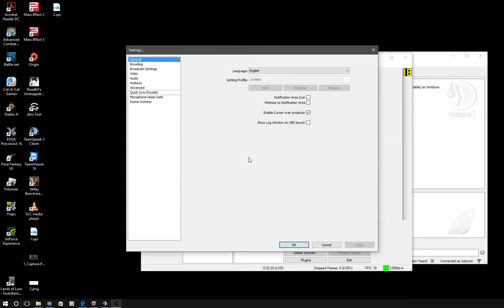David Schroeder Live Stream